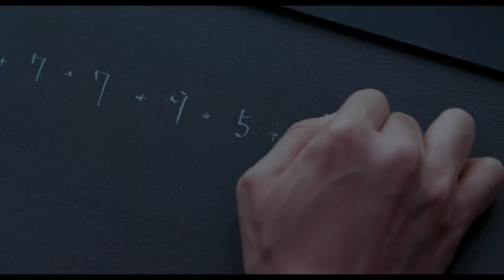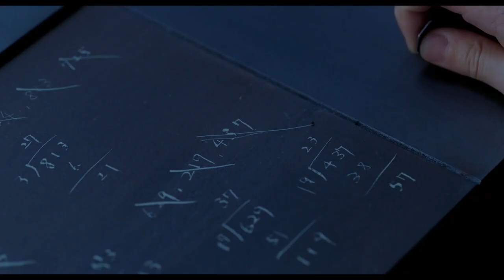Cube (2021) CUBE 一度入ったら、最後 - Movie Trailer - Far East Films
Starring: Masaki Suda (菅田将暉), Anne Watanabe (渡辺杏), Masaki Okada (岡田将生), Hikaru Tashiro (田代輝), Takumi Saito (斎藤工), and Kotaro Yoshida (吉田鋼太郎).
Director: Yasuhiko Shimizu (清水康彦).